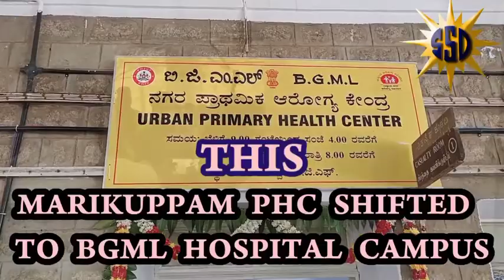MARIKUPPAM PHC SHIFTED TO BGML HOSPITAL CAMPUS MR.ARVIND LIMBAVALI GAVE COUNTER STATEMENT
MR.ARVIND LIMBAVALI GAVE COUNTER STATEMENT ON MR.SIDDHARAMAIH'S YESTERDAY SPEECH IN KGF.